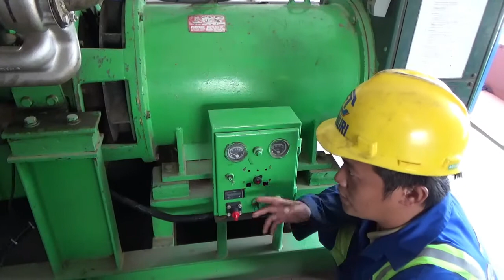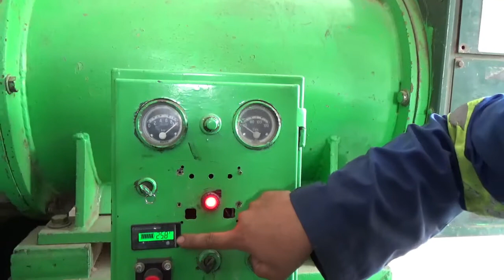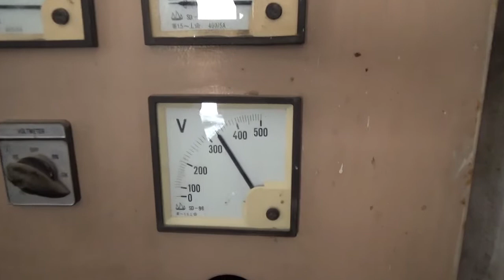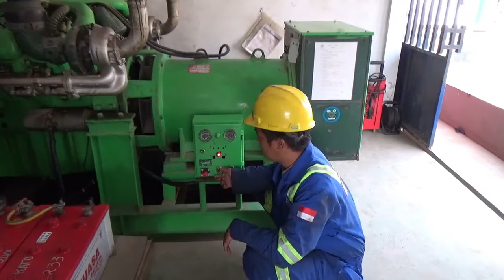Genset mercy 12cylinder performa test, AVR seting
Performance test & running check genset mercy 350Kva, memastikan backup power listrik generator jika terjadi pemadaman arus listrik  PLN.

Salam sejahtera